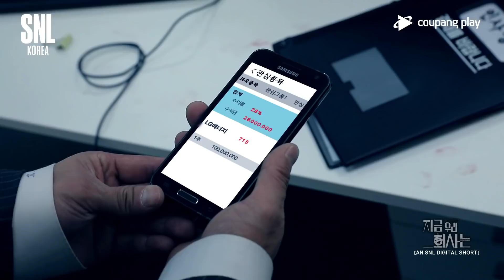SNL 코리아 시즌2 모니카, 립제이, 아이키, 가비 하이라이트 | 지금 우리 회사는ㅣ SNL 코리아 하이라이트 | 쿠팡플레이 오리지널 | 쿠팡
'SNL 코리아' 시즌2 모니카, 립제이, 아이키, 가비 편
지금 우리 회사는 하이라이트 공개💡

🚩SNL 풀버전은 쿠팡플레이에서!